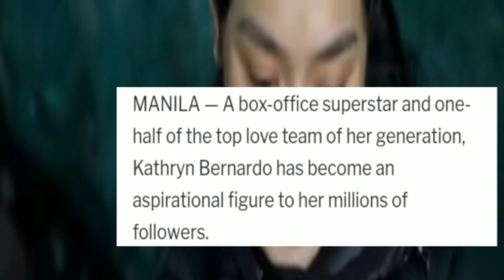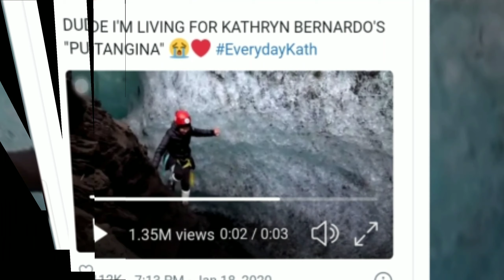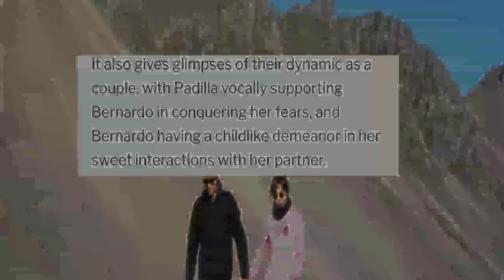KATHRYN BERNARDO "HUMANIZED IN VLOG ABOUT ICELAND ADVENTURE